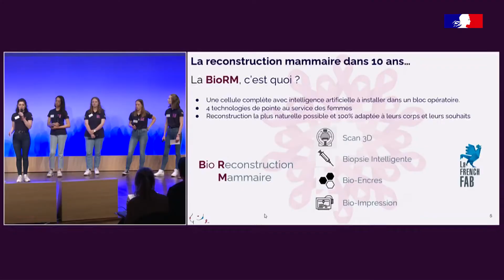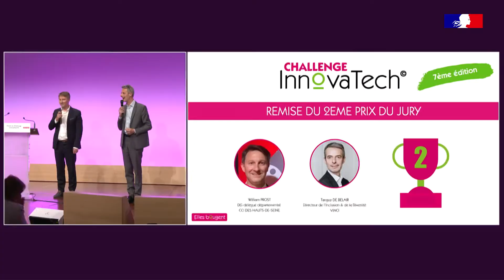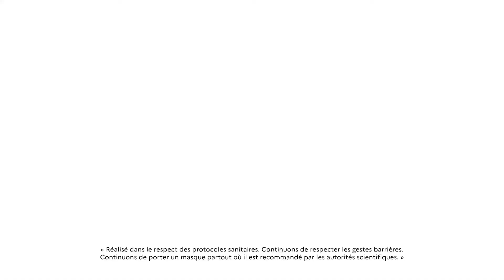FINALE NATIONALE DU CHALLENGE INNOVATECH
Dans le cadre du challenge Innovatech, les lycéennes et étudiantes ont 5h pour réinventer l'industrie du futur, entourées des marraines Elles bougent sur les thématiques : ville durable, transport de demain, médecine du futur, alimentation intelligente, cybersécurité, l’école de demain, & l’entreprise et le travail de demain.

Cette vidéo représente la finale Innovatech et annonce les gagnantes de ce beau challenge.